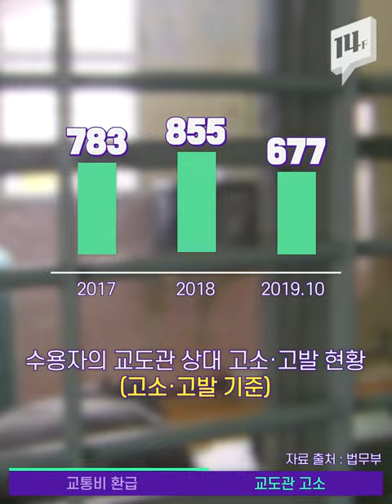경기도에 거주하는 청소년들에게 최대 12만 원의 교통 요금 지원, 잊지 말고 환급받자! / 14F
경기도에서 내년 1월 1일부터 경기도에 거주하는 만 13세부터 23세의 청소년에게 교통 요금을 지원합니다. 상반기, 하반기 2번에 걸쳐 경기도에서만 쓸 수 있는 지역 화폐로 사용한 요금을 환급해 주는 겁니다!